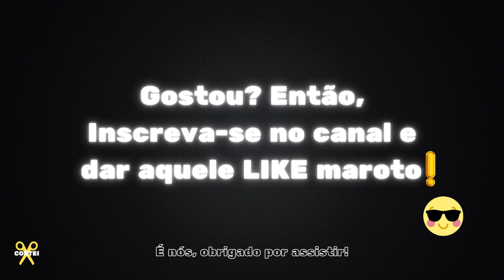ESSA É A GRAÇA DO MERCADO FINANCEIRO!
DE DAY TRADER A TUBARÃO DO SHARK TANK, CEO da ATOM S/A c/ Carol Paiffer | Papo Hack #047

Se você curte vídeo relacionado a mercado financeiro, empreendedorismo, vendas, negócios, marketing digital, redes sociais, investimento, desenvolvimento pessoal, como trabalhar de casa, como investir, como ganhar dinheiro, como trabalhar com internet e gostaria de ficar por dentro do que os maiores nomes do mercado brasileiro estão falando nos melhores podcasts do Brasil, clique agora em inscreve-se para receber os melhores cortes de podcast. É tudo igual, mas aqui garantimos o título sincero, e os trechos que agreguem algo para você.